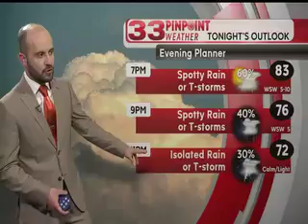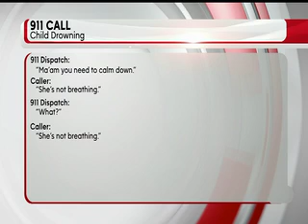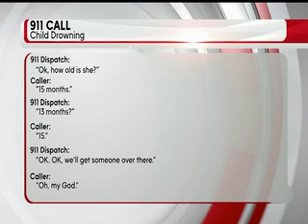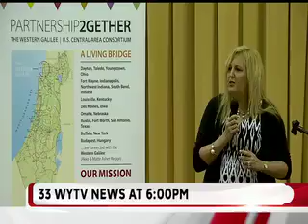20170615 WYTV 1800 A BLOCK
Corban Baker Anchoring the 33 WYTV News at 6